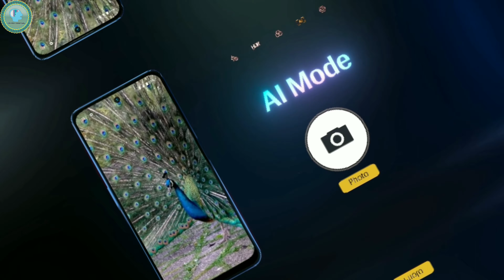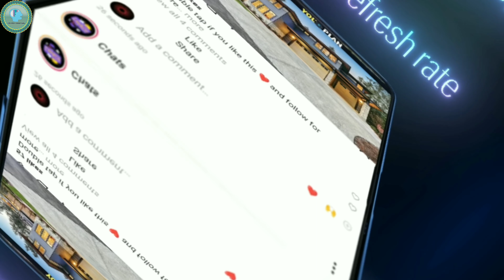Lava Agni 5g Specifications | Lava Agni 5g Camera test | Made In India Smartphone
Lava India

 Lava Agni 5g smartphone was launched on 11th Nov 2021.

About this video - In this video you will get to know about  Lava Agni 5g Specifications | Lava Agni 5g Camera test | Made In India Smartphone  .

Price -   ₹19,999 (8GB + 128GB)

Please watch the complete video to find out everything about Lava Agni 5g.

Song: ROY KNOX x Derpcat - Only You (Feat. imallryt)